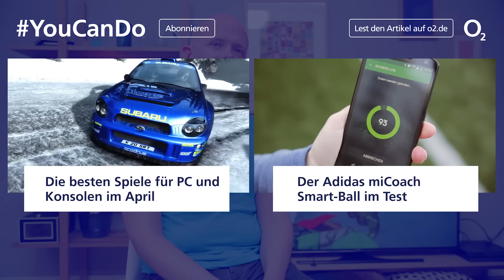Die besten Spiele für Konsolen und Smartphones im Mai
YouCanDo-Redakteur stellt euch seine persönlichen Spiele-Highlights für Konsolen und Smartphones im Monat Mai vor.